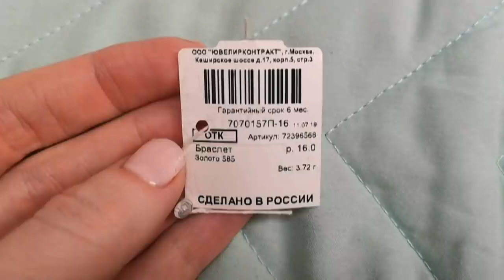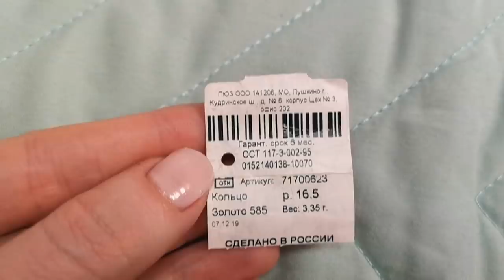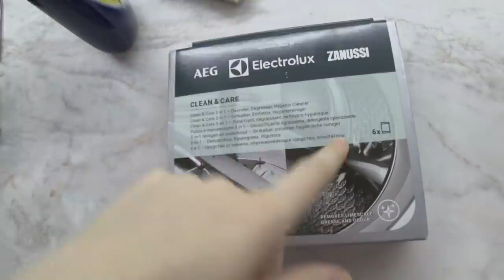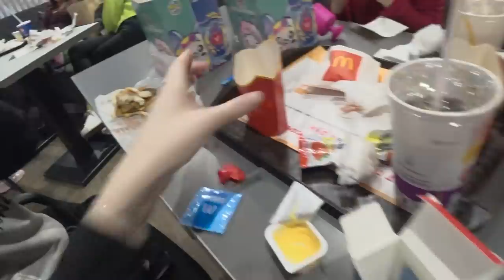Шопинг ВЛОГ/ ИСПУГАЛАСЬ/ В Гостях/ Качество украшений санлайт SilenaSway_Силена Вселенная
Отзыв о качестве санлайт, мое субъективное мнение о качестве украшений санлайт